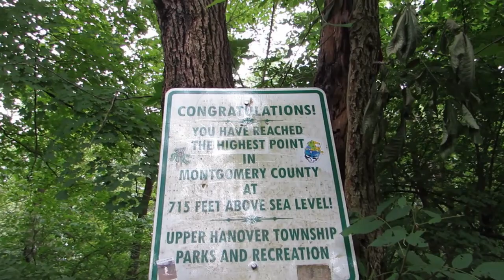Highest Point in Montgomery County, Pa.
In this video we explore the trails leading up to the highest point in Montgomery County, Pa. The 237 acre Mill Hill Preservation Area  is located along the Hosensack Creek corridor near Mill Hill Road and Ziegler Road.